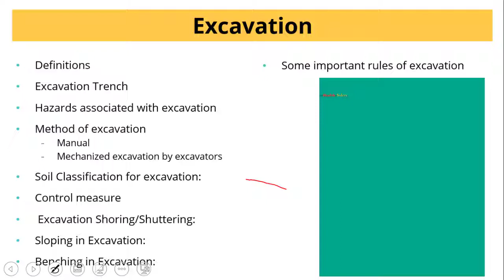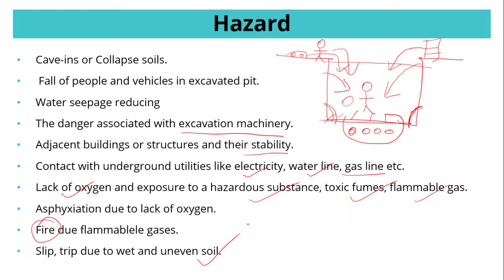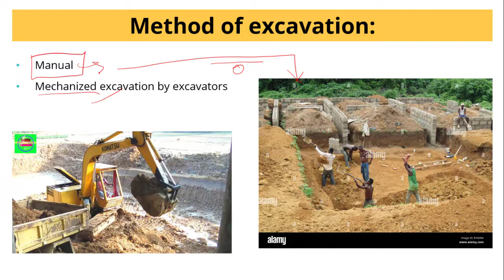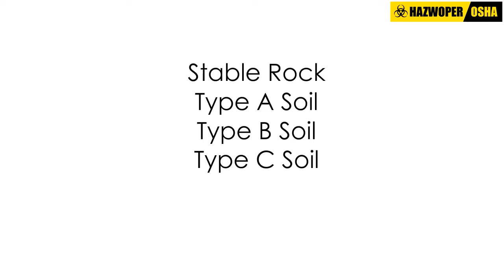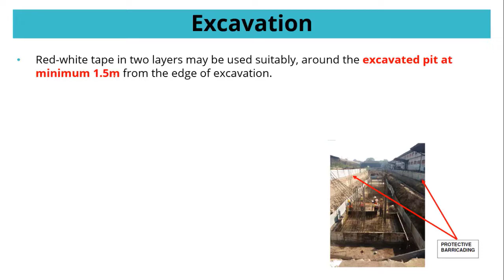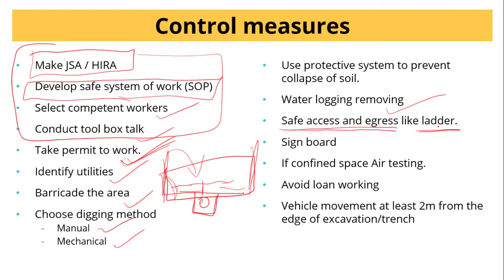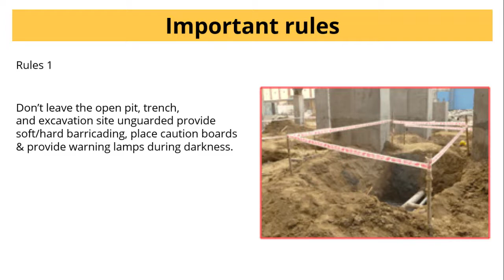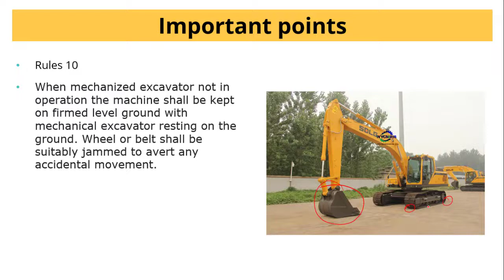Exacavtion || soil type || Hazard and precaution || Shoring|| shutering | Beching | safety standard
Content of the videos

Definitions
Excavation Trench
Hazards associated with excavation
Method of excavation
 Manual
 Mechanized excavation by excavators
Soil Classification for excavation
 Penetration test
 Plasticity test
Control measure
Excavation Shoring/Shuttering:
Sloping in Excavation:
Benching in Excavation
Some important rules of excavation

I hope it will be competent knowledge for u

credits - rls human care
and OSHA